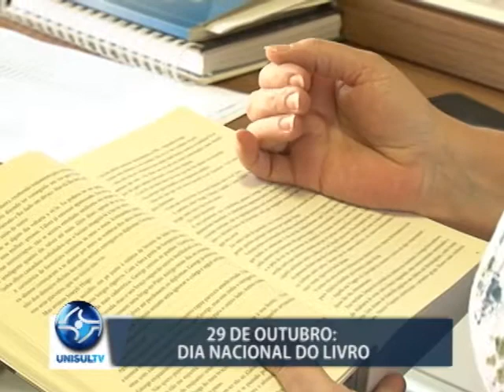Dia do Livro: data celebra uma das ferramentas mais importantes para o conhecimento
Dia 29 de outubro é o dia Nacional do Livro. A data, celebra uma das ferramentas mais importantes para o conhecimento